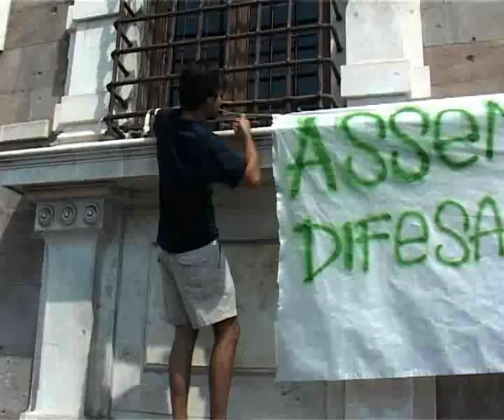Università, il giorno della verità